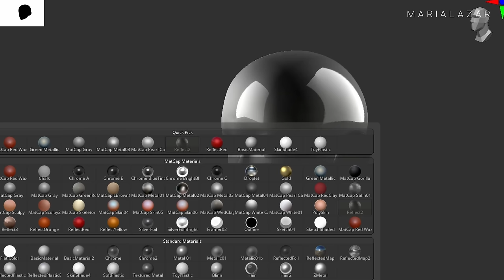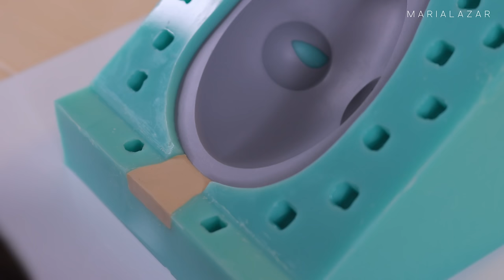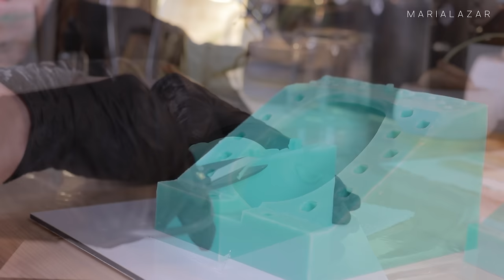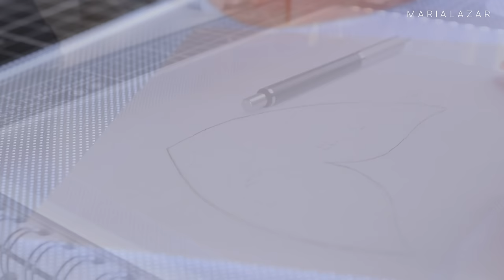From Dreams to Reality - Creating a 'Goldfish Spirit' / Relaxing Art Process / BJD Art OOAK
I am excited to share my full creative process and passion with all of you in this video. I sculpted, 3d printed and made a resin cast of my own custom BJD head. I made custom resin eyes and a wig. I created three veiltail goldfish. I made everything out of scratch and I hope that you enjoy and find relaxation in watching my complete art process. She will become a full set collector's BJD in the future.

You can find some digital tutorials there too.

Digital Tutorial

Process video of custom printed and sculpted ball jointed doll head, making wig, making resin eyes, painting face, sculpting goldfish, making gold crown, relaxing video, visual asmr